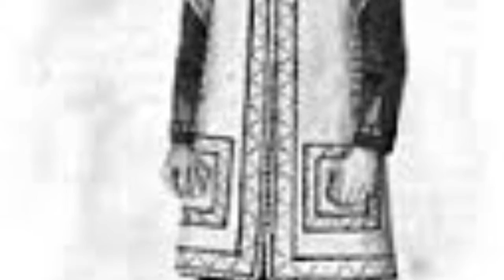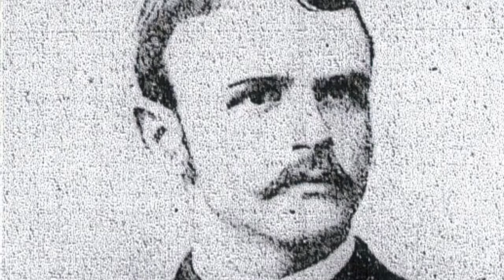Spanish Explorers by Tristan Scott and Nathan